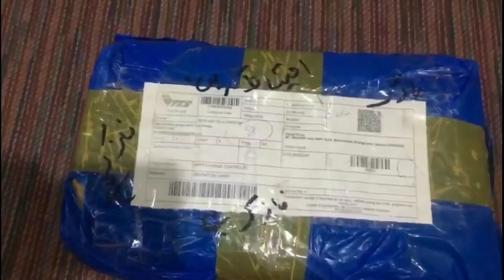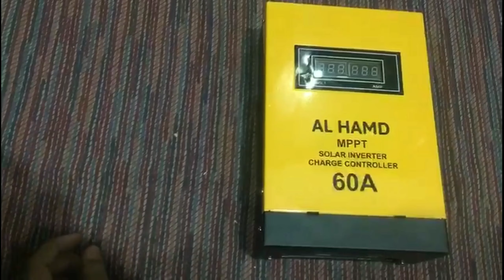Unboxing of Al Hamd MPPT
Review of local made MPPT
Best MPPT for solar system
Al Hamd MPPT